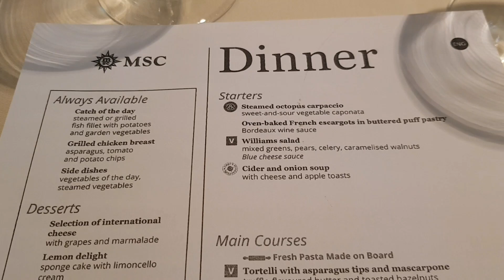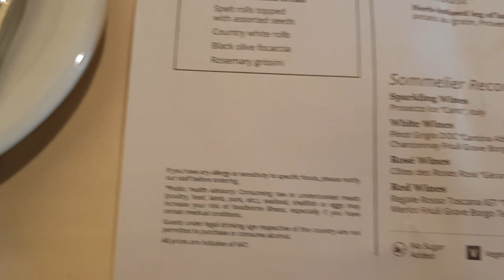Seacation day 1 | msc virtuosa | travel day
first family cruise around the uk. on the msc virtuosa